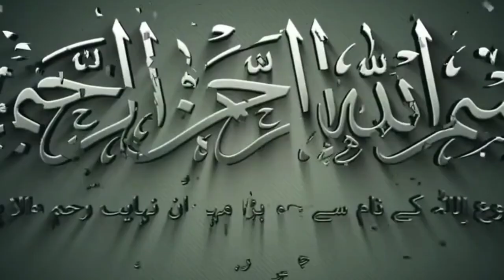കരുണ കടൽ ഹാതിം റസൂൽ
Credit:song publishers
Singers:fadhil&sinan

♥️♥️♥️♥️♥️♥️♥️Welcome to the YouTube Channel. It mainly uploads religious sermons, tech and Madh songs.